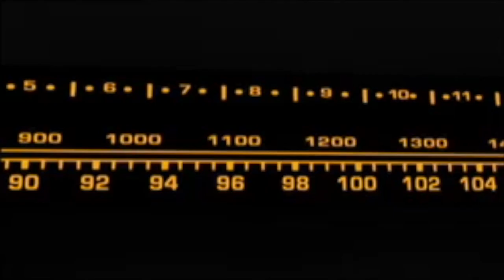Greg Hahn: Corporate Comedy Demo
A favorite on the nationally syndicated Bob and Tom Radio Show, Greg has also appeared on Late Night with Conan O’Brien, Comedy Central, CBS, ABC, FOX, MTV and CMT.

Seen on Sundance Film Festival. Then, after successful shows at the Montreal and Chicago Comedy Festivals, Greg enjoyed television appearances on Late Night with Conan O’Brien (NBC), Premium Blend (Comedy Central), Make Me Laugh (5 episodes, Comedy Central), Louis CK’s Pulp Comics (Comedy Central), 30 Seconds to Fame (Fox), Cedric the Entertainer Presents (Fox) and Star Search (CBS).